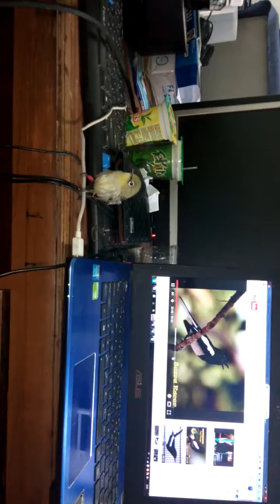pleci kraksaan probolinggo